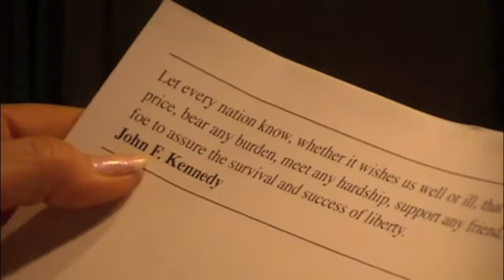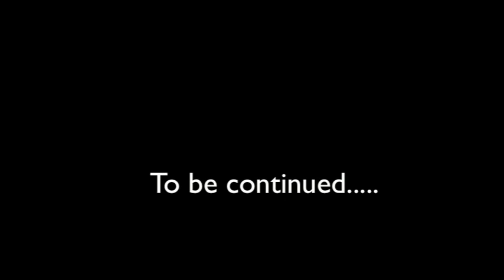July 4 in Sedona with Family